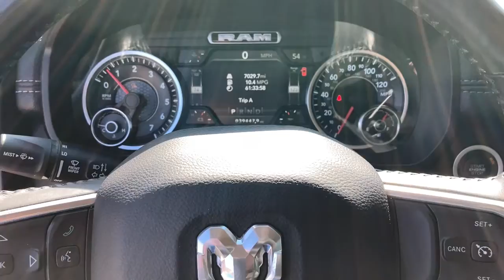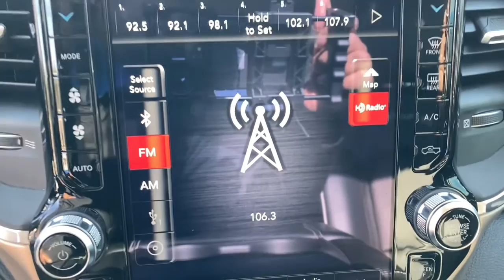2019 Ram 1500 Augusta GA, Aiken, SC, Grovetown GA, Evans GA, North Augusta SC 4439WP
Delmonico Red Pearlcoat Used 2019 Ram 1500 available at Master Automotive. Servicing Augusta, Georgia and Aiken, South Carolina as well as the Grovetown GA, Evans GA, North Augusta SC area.

Master Automotive
3710 Washington Rd

This vehicle is located at Master Chevrolet Cadillac in Aiken, SC!brbr1500 Laramie, 4D Crew Cab, HEMI 5.7L V8 Multi Displacement VVT, 8-Speed Automatic, RWD, Delmonico Red Pearlcoat, Black Leather, 4 Adjustable Cargo Tie-Down Hooks, Auto High Beam Headlamp Control, Bed Utility Group, Blind Spot & Cross Path Detection, Foam Bottle Insert (Door Trim Panel), Heated Front Seats, Laramie Level 1 Equipment Group, Leather Trim 40/20/40 Bench Seat, Navigation System, ParkSense Front/Rear Park Assist w/Stop, ParkView Rear Back-Up Camera, Pick-Up Box Lighting, Power 4-Way Driver Lumbar Adjust, Power 4-Way Passenger Lumbar Adjust, Power 8-Way Driver & Passenger Seats, Power Chrome Trailer Tow Mirrors, Quick Order Package 25H Laramie, Rain Sensitive Windshield Wipers, Rear 60/40 Folding Split Recline Seat, Remote Tailgate Release, Single Disc Remote CD Player, Spray In Bedliner, Tailgate Ajar Warning Lamp, Trailer Brake Control, Trailer Tow Group, Trailer Tow Mirrors, Ventilated Front Seats. CARFAX One-Owner. Clean CARFAX.brbr2019 Ram 1500 Laramie HEMI 5.7L V8 Multi Displacement VVT Delmonico Red PearlcoatbrbrAwards:br  * Motor Trend Automobiles of the year   * 2019 KBB.com 10 Favorite New-for-2019 Cars   * 2019 KBB.com 10 Best Road Trip Cars   * 2019 KBB.com Best Auto Tech Awards At Master, we develop relationships with our customers that last a lifetime. Our motto is After We Sell, We Serve. Since 1937. But it's more than a motto, it's how we do business.- Will Schafer, President - Celebrating 82 Years of Commitment to Customer Service and our Community. A Multi-Generation Family Business - Locally Owned and Operated.